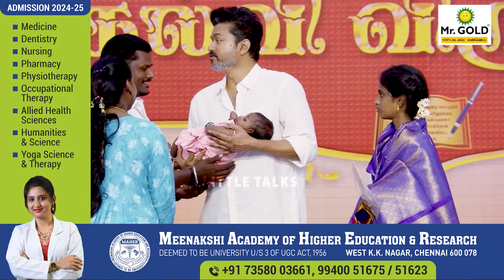"தமிழரசி😍" என் பொண்ணுக்கு Vijay அண்ணா பெயர் வச்சுட்டாங்க - உச்சக்கட்ட சந்தோஷத்தில் பெற்றோர்கள்